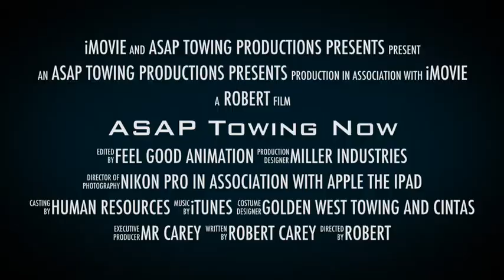ASAP Towing Now